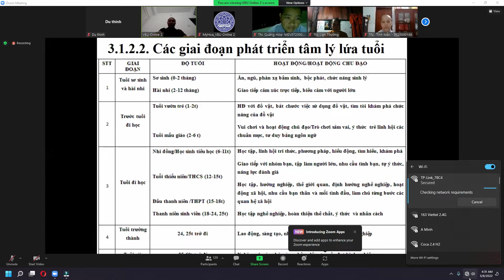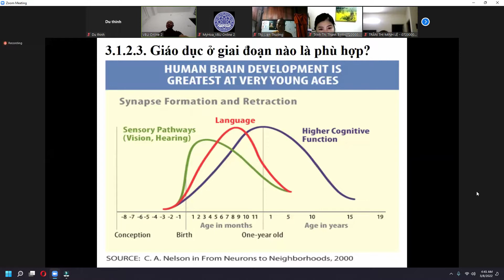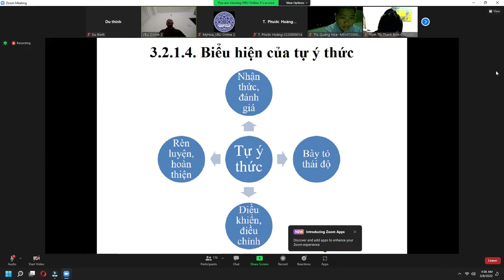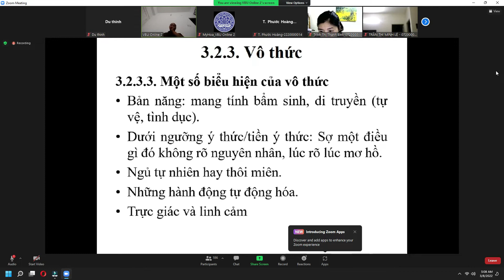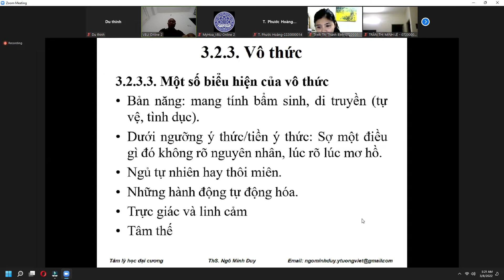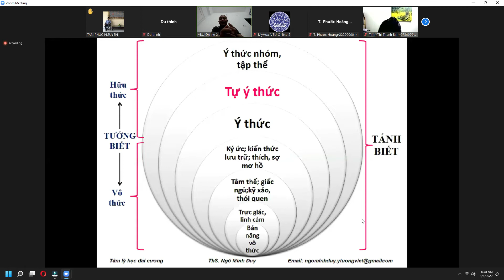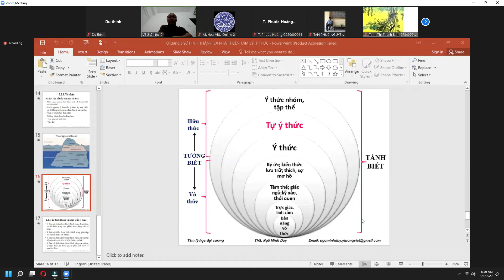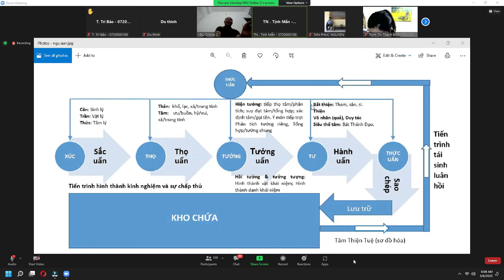Đại Cương Tâm Lý Học - Buổi 9 - Thứ 3 Ngày 8 tháng 3 Năm 2022